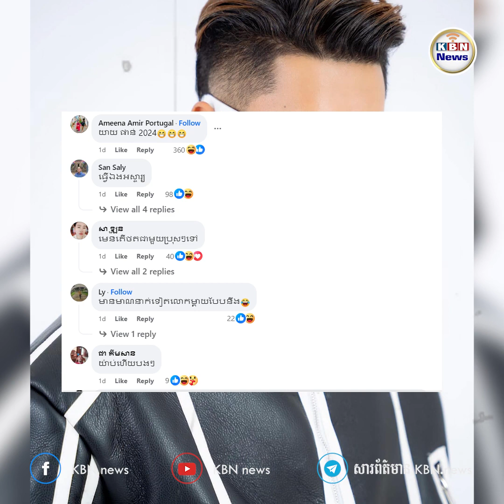ភរិយាឧកញ៉ា ព្រាប សុវត្ថិ ត្រូវគេរិះគ.ន់ថាហួងហែងកូនប្រុសជ្រុលរហូតដាក់នាមជា«យាយផាន់២០២៤»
លោកជំទាវ  ឡុង ស្រីមុំ ដែលជាភរិយាឧកញ៉ា ព្រាប សុវត្ថិ ត្រូវបានអ្នកលេងបណ្តាញសង្គមយ៉ាងច្រើនបញ្ចេញមតិរិះ.គន់ថាហួងហែងកូនប្រុសរបស់ខ្លួនជ្រុលរហូតដាក់នាមឱ្យថាជា «យាយផាន់២០២៤» ដែលជាតួអង្គបំបែកស្នេហ៍កូនក្នុងរឿងទុំទាវ។